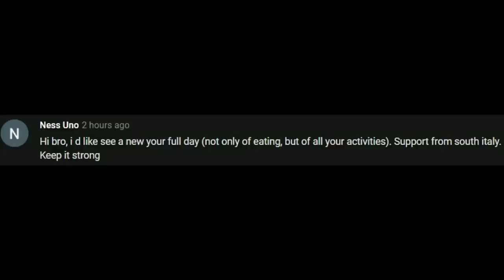A Day In Life With A Poor Fitness Youtuber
Show some support. Any amount is a very big help. Thank you very much! God bless!